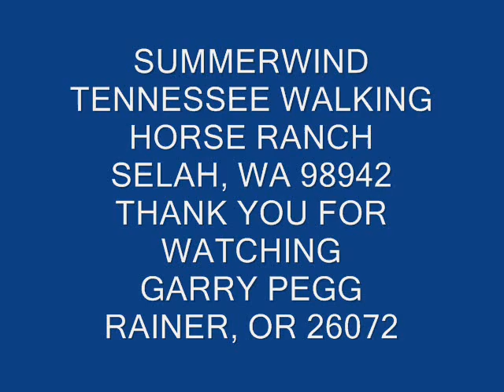CHANCE'S ARE GOLD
CHANCE'S ARE GOLD This is our exceptional Tennessee Walking Horse Stallion Chance's Are Gold, aka Sunny. Sunny is currently standing at stud with Gary Pegg in Rainier Oregon. Gary is competing with Sunny at Endurance Trials and doing quite well.